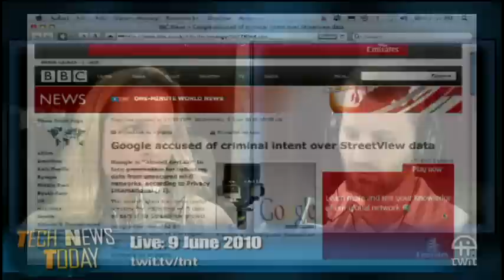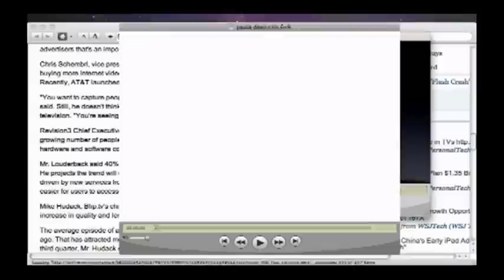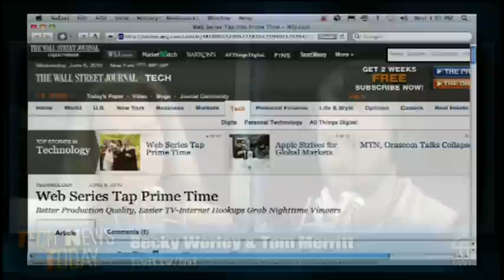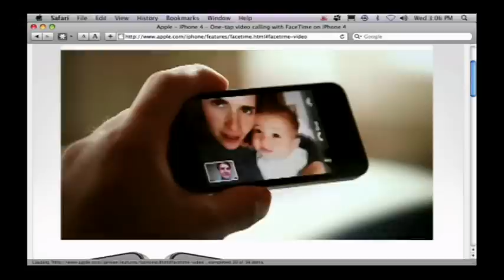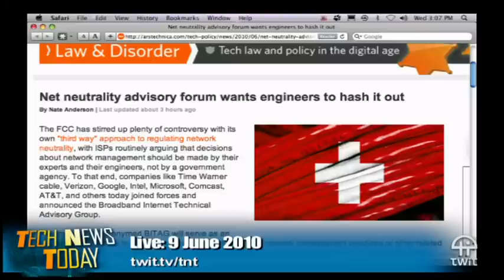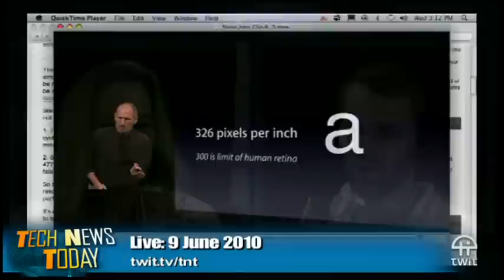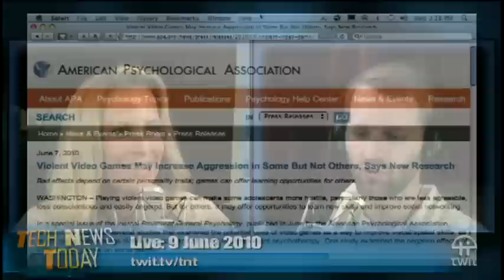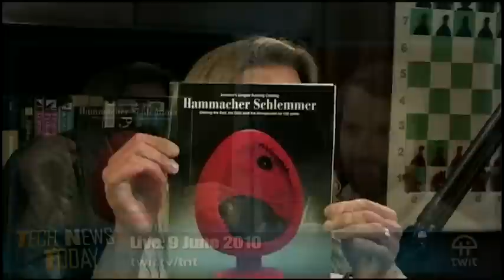Tech News Today 7: Jerks Get Jerkier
Hosts:Tom Merritt, Becky Worley, and Erik Lanigan

Video games don't automatically make you more violent, Google may be facing criminal charges, Internet week in New York, and more.

Guest: Dan Patterson of ABC Radio

Running time: 42:52